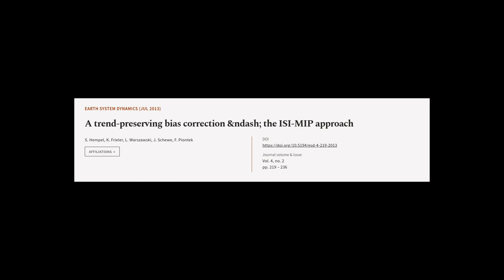A trend-preserving bias correction &ndash; the ISI-MIP approach | RTCL.TV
### Keywords ###

### Article Attribution ###
Title: A trend-preserving bias correction &ndash; the ISI-MIP approach
Authors: S. Hempel, K. Frieler, L. Warszawski, J. Schewe ,and F. Piontek

### Video Timestamps ###
0:00:00 - Summary
0:00:55 - Title
0:01:01 - Tail
0:01:05 - End